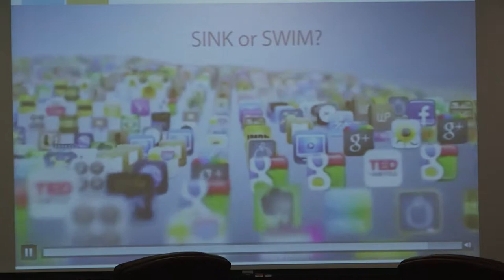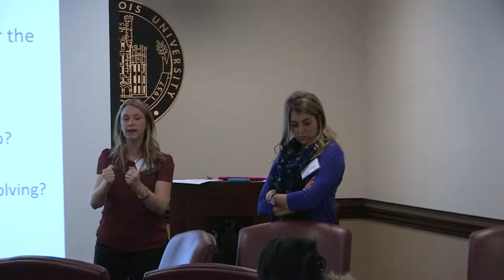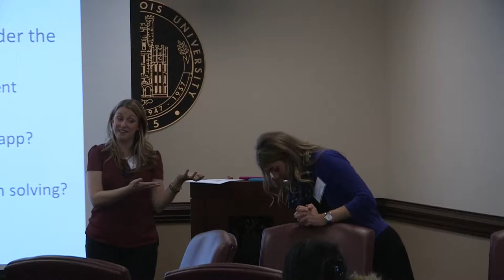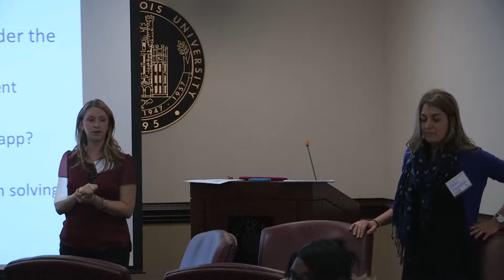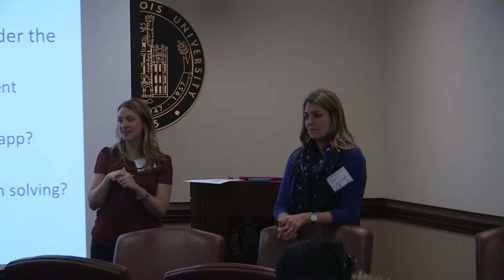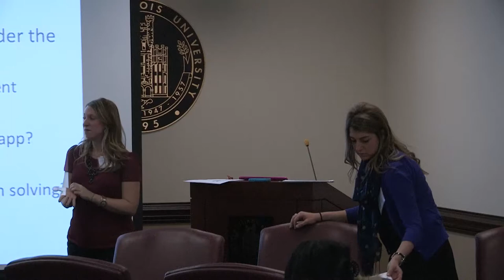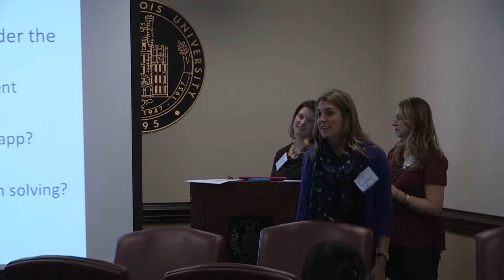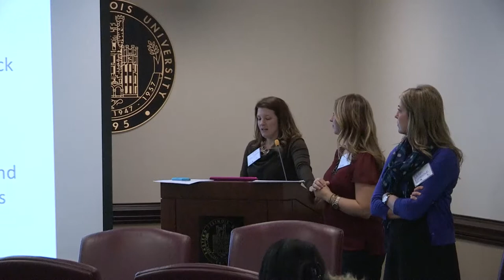Whats hAPPening in FCS?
Christina Erickson, Michelle Grassley, Sara Lohrmann, Susan Taylor, and Kaitlin Romanchuk